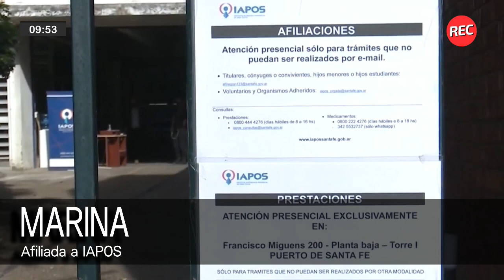La desidia de IAPOS: “Hay falta de empatía de la obra social”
Marina, afiliada a IAPOS, habló sobre su situación de salud personal y la cantidad de trabas que la obra social pone de por medio para negarle los medicamentos que necesita para mejorar su calidad de vida.